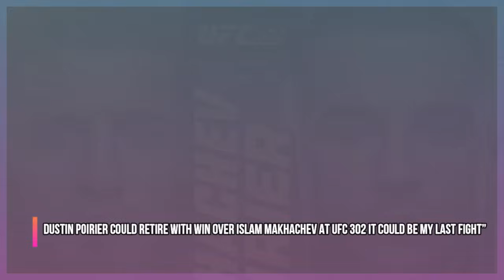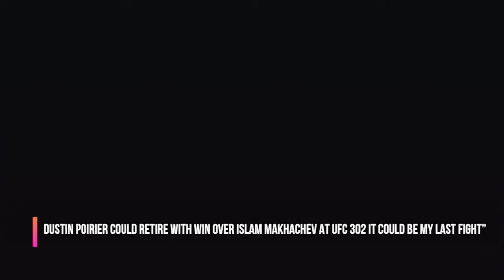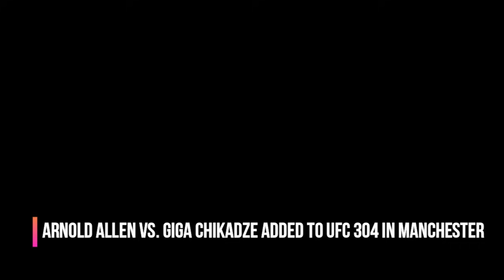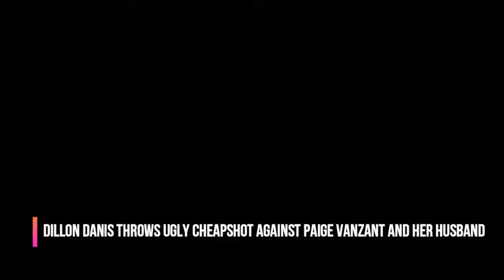BREAKING NEWS! Dustin Poirier TO RETIRE at UFC 302, Paige Vanzant in UGLY beef, Khamzat trains MVP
UFC Dustin Poirier could retire after UFC 302 Islam Makhachev bout, Paige vanzant in ugly beef with Dillon Danis, Khamzat Chimaev trains with Michael Venom Page, Arnold Allen vs Giga Chikadze at UFC 304, and much more!